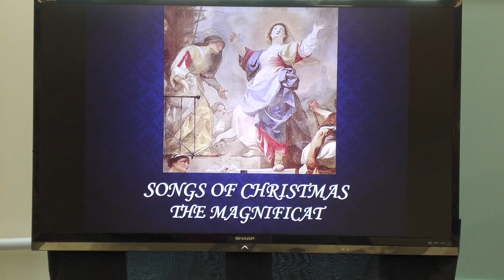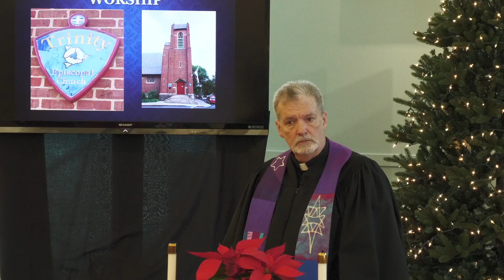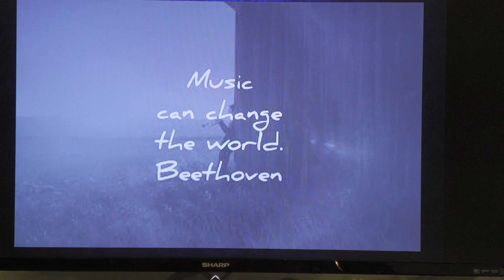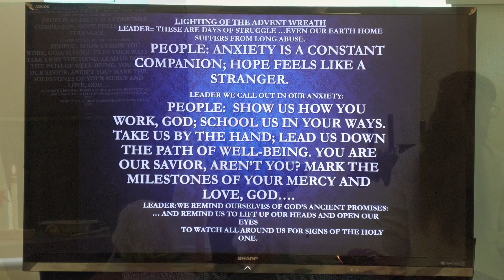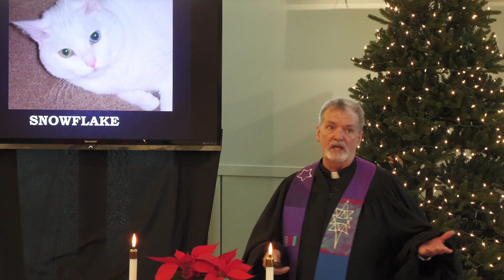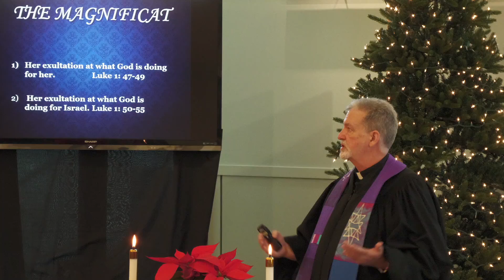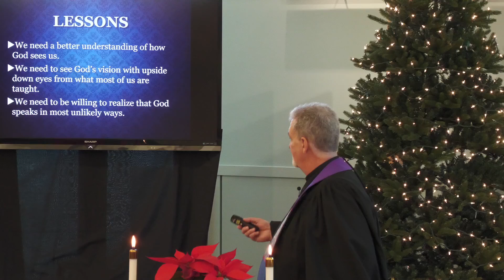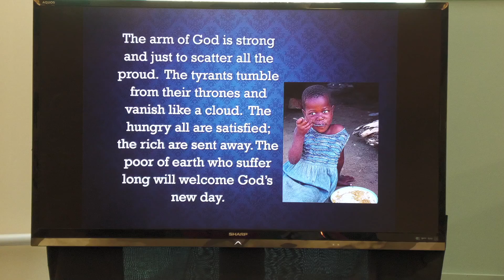Magnificat The song of Mary Rev Hall Nov 27,2022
If you would like to support our ministry, click on the Give tab Thanks for joining us today.